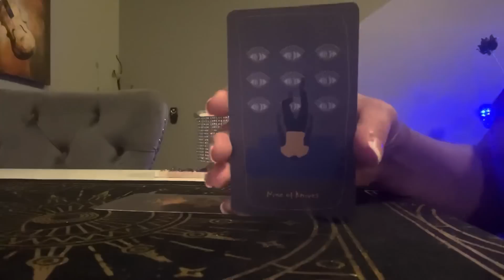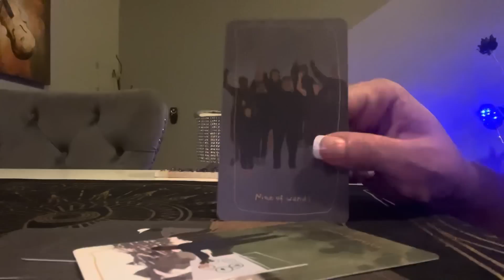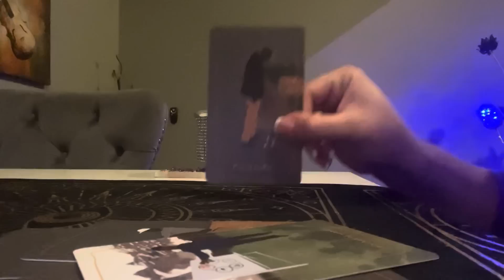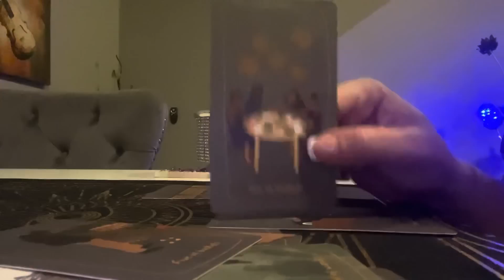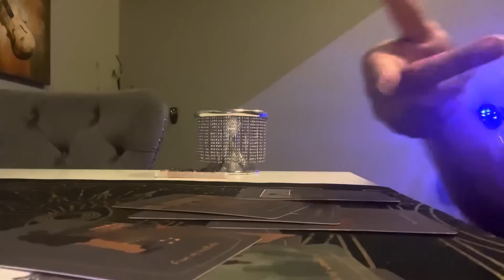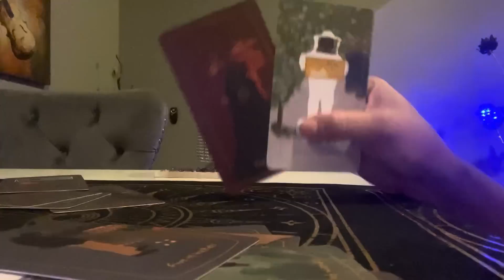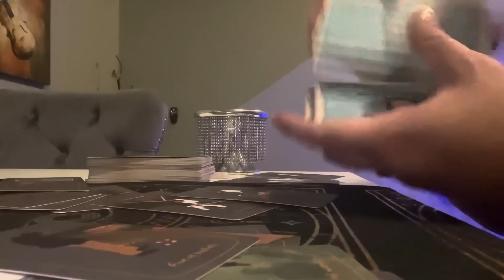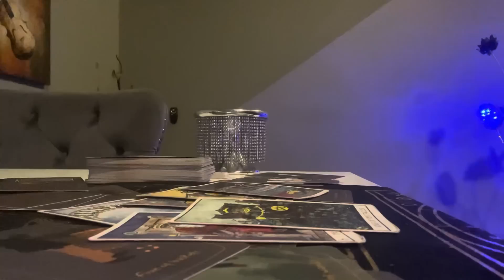🔥💎TAURUS - THE MORE THEY KEEP AN EYE ON YOU THE MORE THEY ARE TRIGGERED